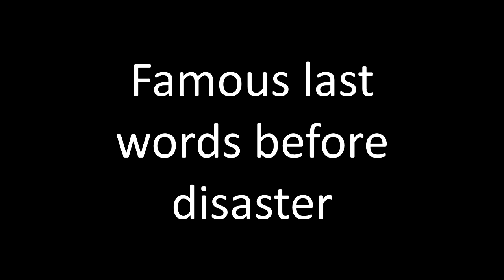You're a Kid Now, You're a Ninja Now - Ninjala First Impressions + Gameplay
Come watch me check out the open-ish beta of Ninjala! Was recording at 1 am, so audio mightve been quiet at times.

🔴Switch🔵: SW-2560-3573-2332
👾Steam👾: GravityTheGhost